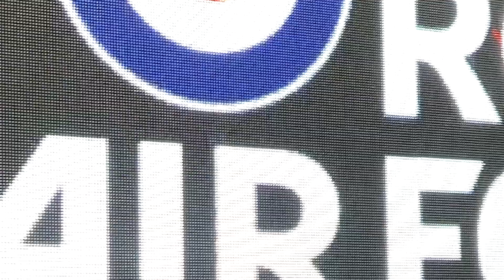Friday the 13th | BFBS Esports Live | S3 E6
This week the guys chat to Ashley Wharton, Vice Chair of Royal Navy eSports about a number of gaming comps coming up in and out of the Forces, and as per, bring you all the latest news from the gaming world!

Aired: 31/10/24